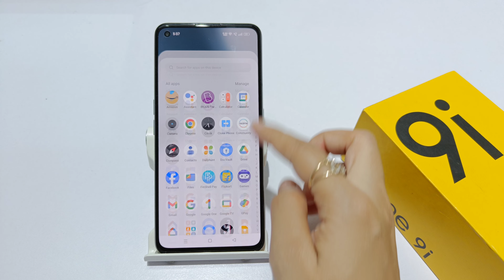How to take screenshot in realme 9i ,9 5g | realme 9 me 3 finger screenshot kaise le